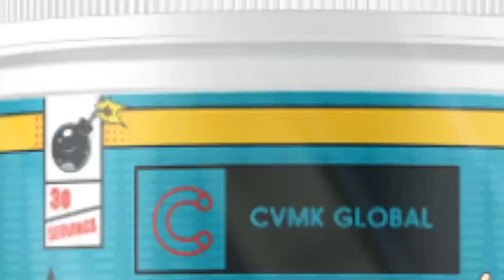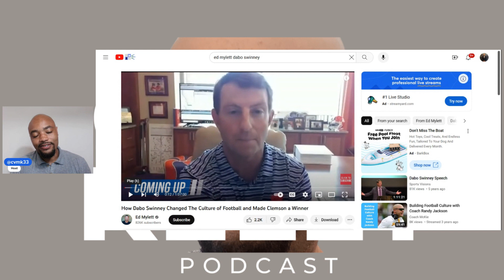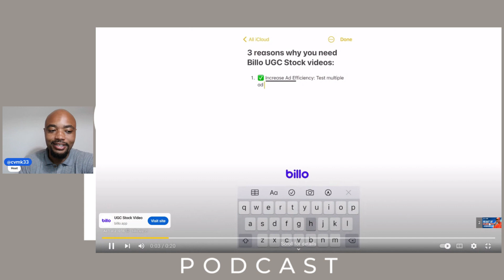Leadership Lessons l Clemson Coach Dabo Swinney l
S/O to the ED Mylette show. His guest - Coach Dabo Swinney gives us a masterclass in leadership. Here are my thoughts on this episode. Enjoy the review.